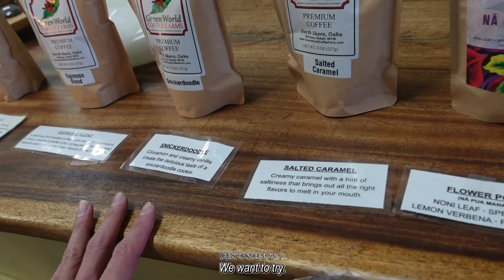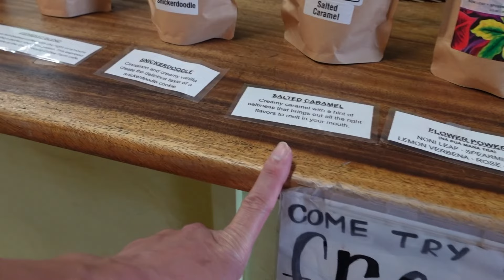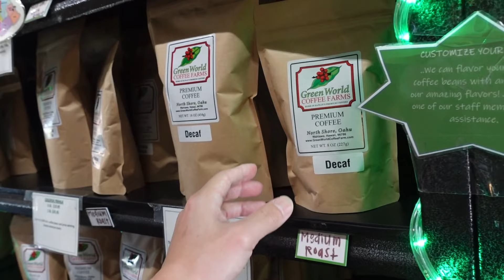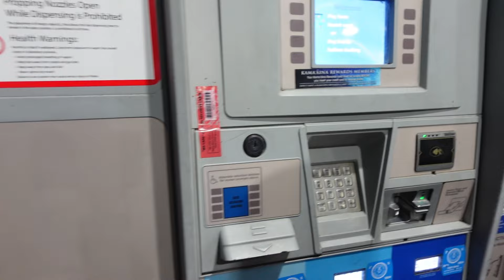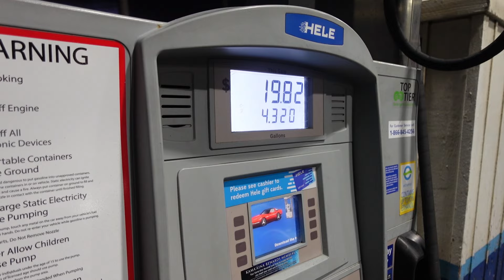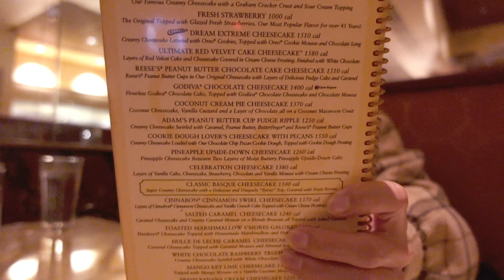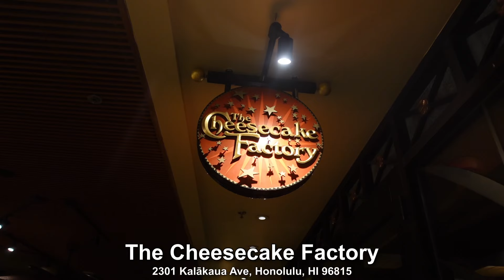オアフ島北部【ノースショア】レンタカーで散策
ハワイ旅行3日目は、ハワイのオアフ島ノースショアを訪れました
ノースショアで有名なガーリックシュリンプのフードトラックなど見どころ満載のノースショアvlogをお届けします
ぜひハワイに行った気分でご覧ください

◼️今回訪れたお店はこちら👇
Sweet E's Café

【動画の目次】
1:34 コーヒーファーム
7:44 ドールプランテーション
10:22 ガーリックシュリンプ
15:14 サンセットビーチパーク
18:10 チーズケーキファクトリー

コメントも全て読ませていただいていますので、コメントいただけると嬉しいです！

1993年生まれ
大学卒業後にカナダにワーホリビザで滞在
帰国後フィットネスクラブに4年間勤めたのち、2021年8月東京都立川市にパーソナルジム開業
現在はYoutuber、パーソナルトレーナーとして活動中